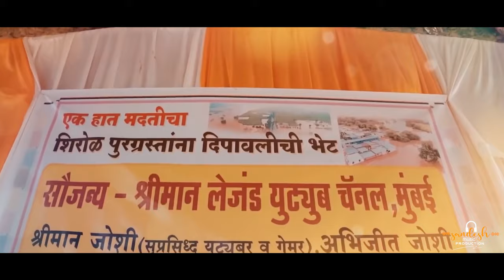SHREEMAN LEGEND LA OLKHATE DUNIYA SARI | OFFICIAL VIDEO SONG | CHETAN PATIL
SANDESH MUSIC PRODUCTION
SHREEMAN LEGEND LA OLKHATE DUNIYA SARI

Singers : Chetan patil
Lyrics :sandesh shelke
Recording Studio : Dj Satish Recording Studio (Sapad)
Recordist : Chetan patil
Mixed & Mastered @Chetan Patil
Banjo : Prathmesh rane

🎬 𝐕𝐢𝐝𝐞𝐨 𝐂𝐫𝐞𝐝𝐢𝐭𝐬:
Editor : Sandesh shelke

🙏 𝐒𝐩𝐞𝐜𝐢𝐚𝐥 𝐓𝐡𝐚𝐧𝐤𝐬:
DK is live
Chetan sawant
Raje group 2220
Shreeman family & Shreeman army

IMPORTANT NOTE
This Song Has Been Officially Released On Sandesh shelke ( SANDESH MUSIC PRODUCTION ) Channel
You Can Use A Song For Live Streaming, Dance And Enjoyment.

You Can Use This Song Or Video Maximum 30 Secs For  Shorts.
For Dj Creators Don't Use This Song Without Permission.
SANDESH SHELKE
All copyright reserved ‛‛SANDESH MUSIC PRODUCTION”
𝐋𝐢𝐤𝐞 || 𝐒𝐡𝐚𝐫𝐞 || 𝐒𝐩𝐫𝐞𝐚𝐝 || 𝐋𝐨𝐯𝐞
Shreeman legend new song